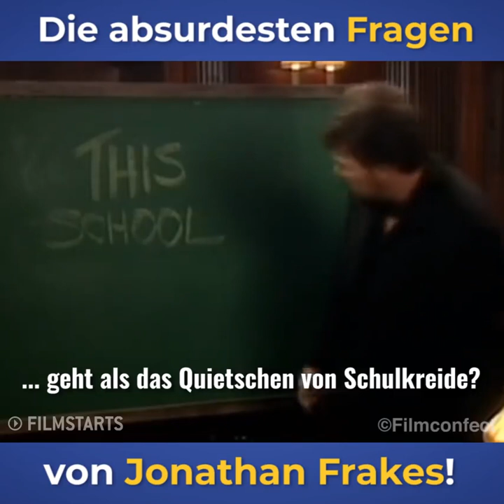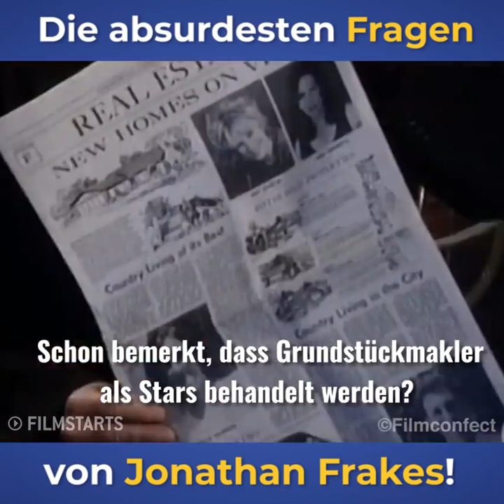X Factor - Das Unfassbare Witzige Fragen von Jonathan Frakes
Einige Fragen von Jonathan Frakes zusammengeschnitten - finde es sehr witzig :D